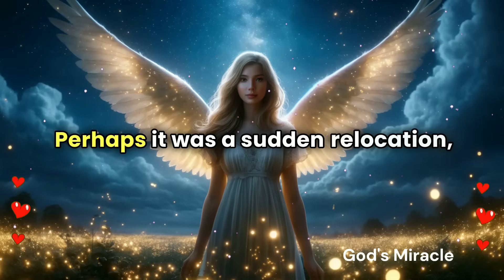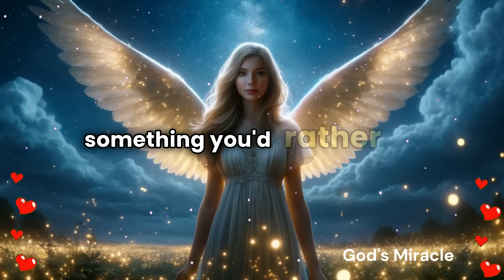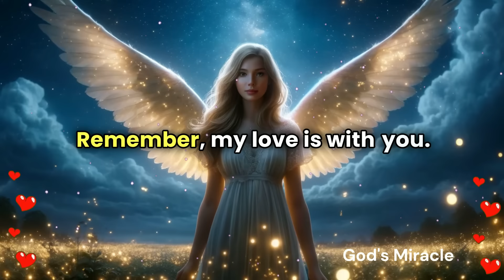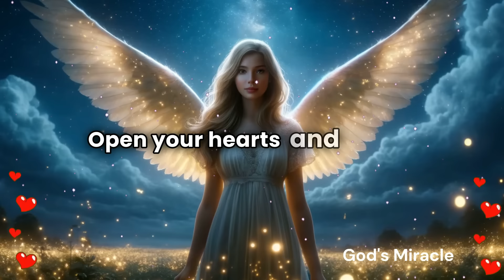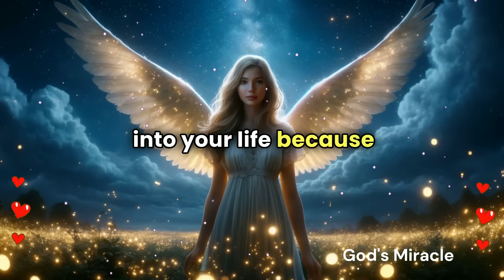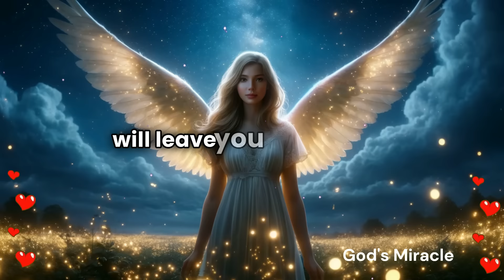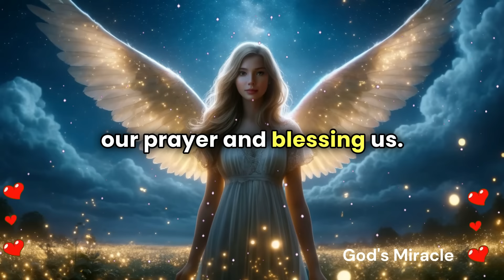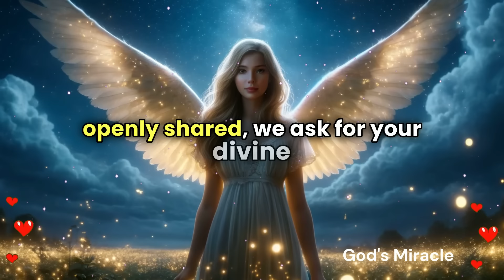💌 Someone is planning to shock you on this Sunday because...